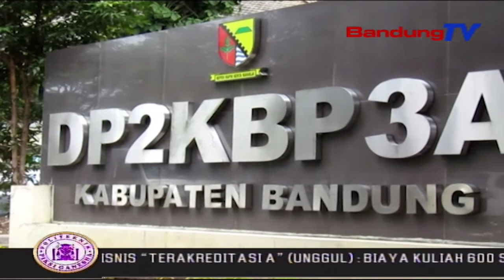Anak Lumpuh Akibat Dianiaya | SBR | BANDUNGTV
SBR | BANDUNGTV | IRFAN RAMANDA | Seorang Anak Berusia 7 Tahun Di Kampung Cibolang, Desa Lamajang, Kecamatan Pangalengan, Kabupaten Bandung, Mengalami Gangguan Kesehatan Yang Mengakibatkan Tubuh Nya Cacat Permanen. Ironisnya, Kondisi Ini Diduga Terjadi Setelah Dianiaya Oleh Orang Tua Nya Sendiri.